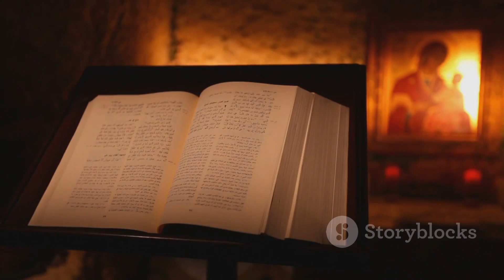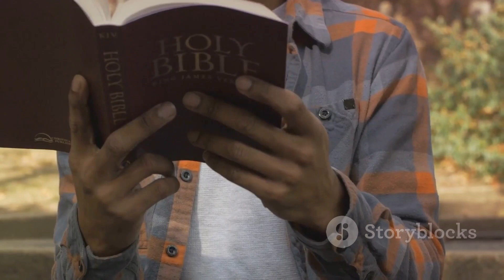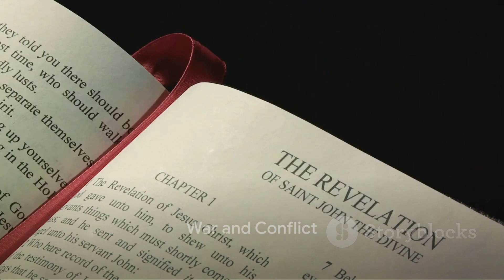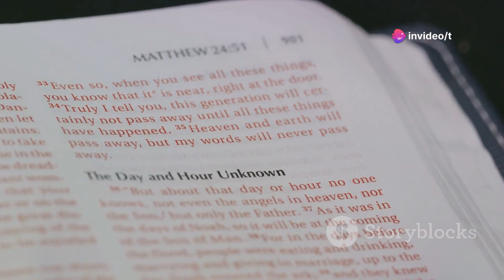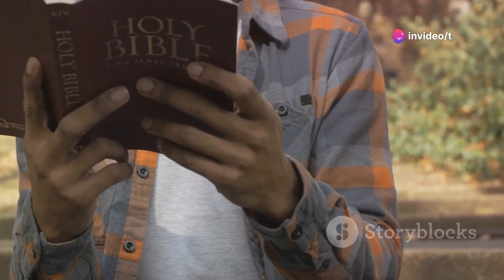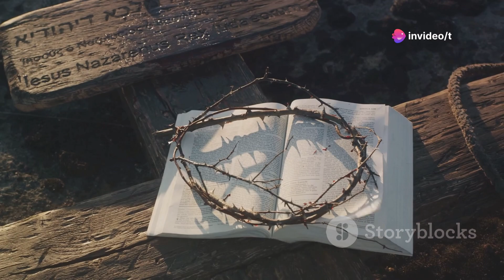Decoding End Times Prophecy: Signs of the Antichrist's Rise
Unravel the mysteries of end times prophecy and uncover the signs of the Antichrist's rise in our compelling video series. Join us as we delve into ancient scriptures and modern interpretations to identify key indicators heralding the arrival of this prophesied figure. From geopolitical shifts to societal trends, we'll examine the convergence of events that signal the onset of this pivotal era.